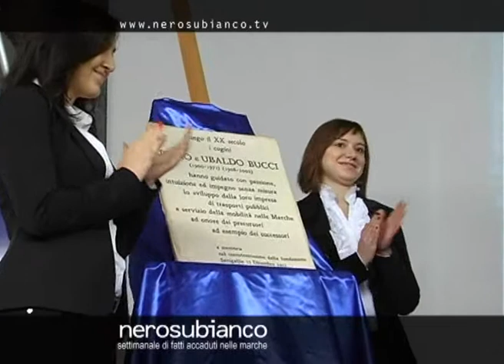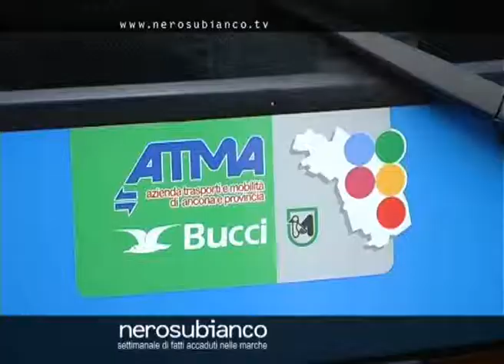130 ANNI DI ATTIVITA' BUCCI AUTOLINEE SENIGALLIA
Un anniversario importante guardando al passato, un impianto di energia rinnovabile con lo sguardo rivolto al futuro. Da queste prospettive -- diverse, ma entrambe dense di significati -- ha tratto spunto la bella iniziativa organizzata dalla Ditta Bucci di Senigallia (Ancona), colonna portante del trasporto pubblico nella regione Marche, che ha festeggiato 130 anni di attività.